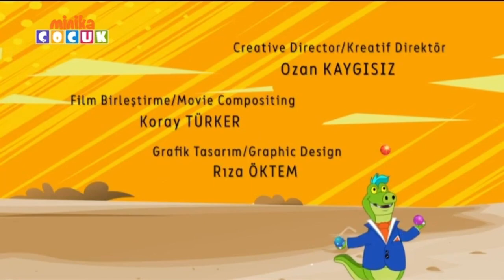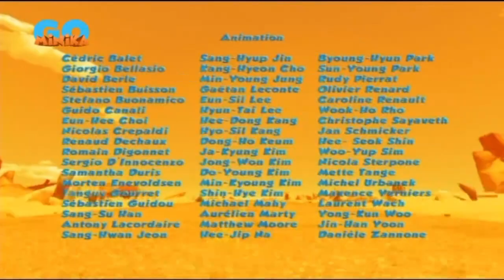minikaÇOCUK & minikaGO - Türk Bayrağı Giriş Anı (29.10.2024 / 28.10.24 minikaÇOCUK Tinpo Tanıtımı)